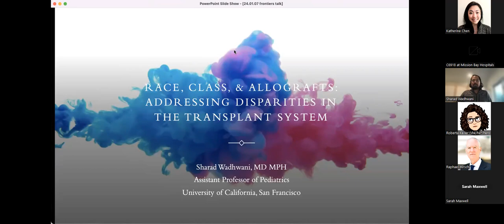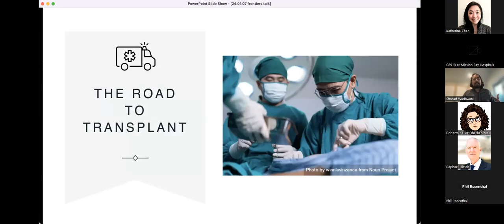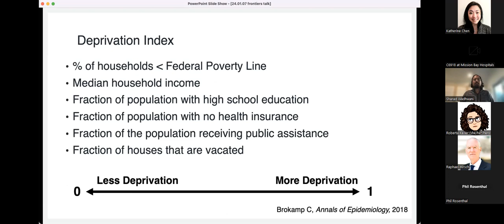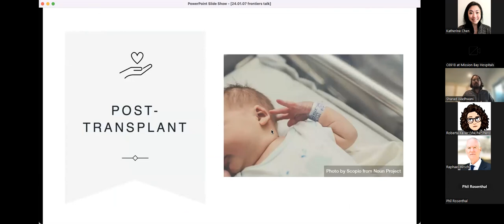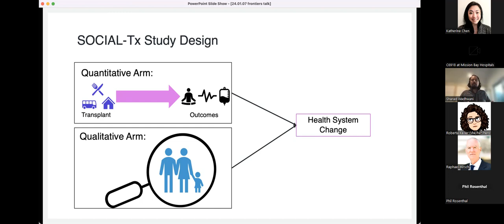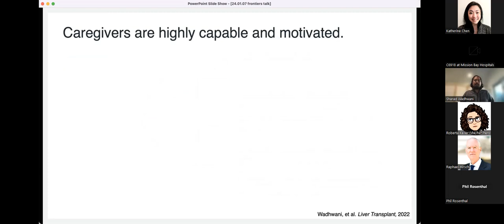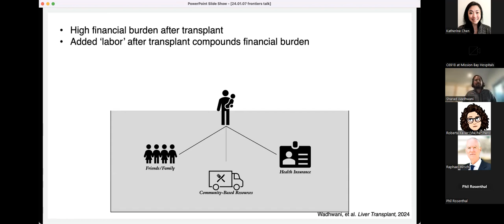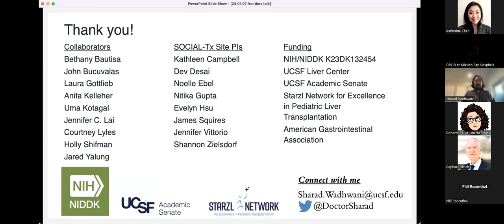Addressing Disparities in the Transplant System - Sharad Wadhwani, MD, MPH (1/8/24)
Title: Race, Class, & Allografts: Addressing disparities in the transplant system
Speaker: Sharad Wadhwani, MD, MPH
Assistant Professor of Pediatrics
Division of Pediatric Gastroenterology, Hepatology, and Nutrition

Presented by leading researchers from UCSF Pediatrics, from other departments at UCSF and outside institutions, Frontiers in Child Health Research is an interactive series meant to facilitate scientific exchange and stimulate new ideas.